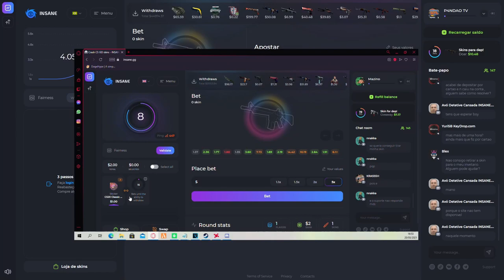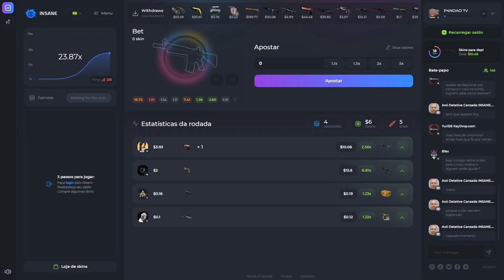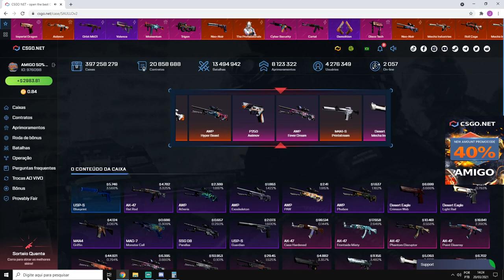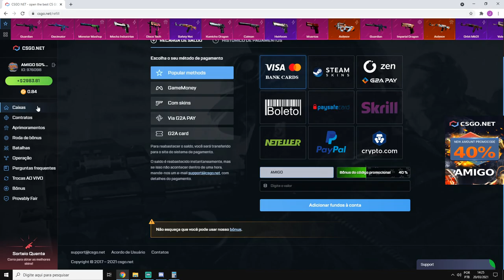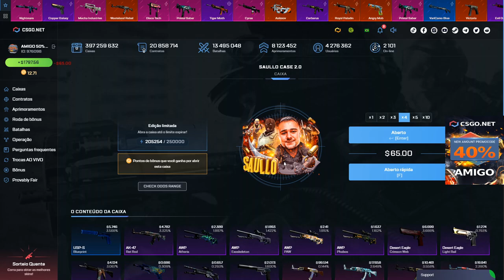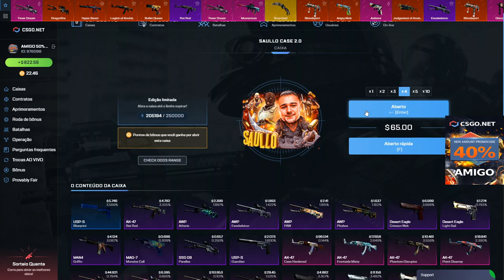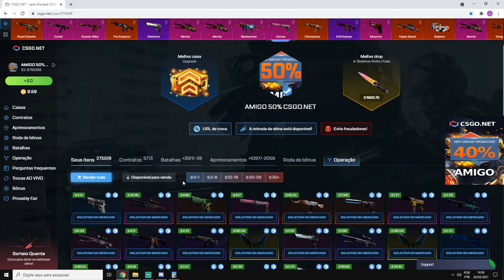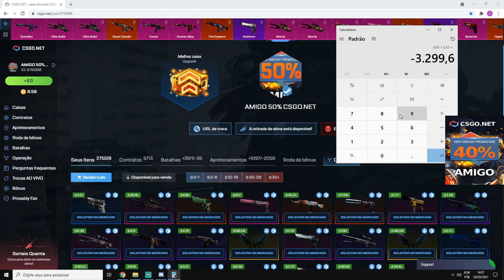SÓ PROFIT MONSTRO NO CSGO.NET!